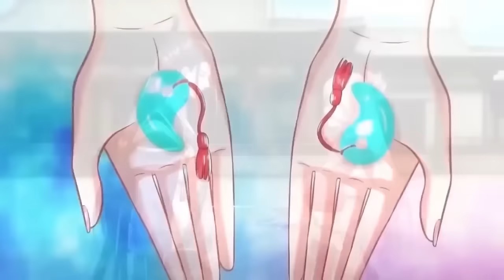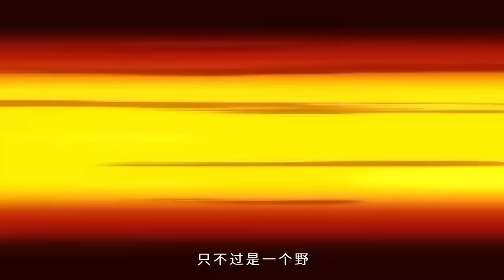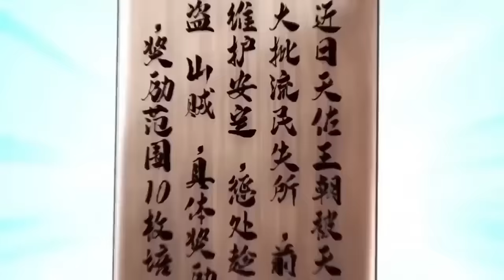【MULTI SUB】Sword Immortal Martial Emperor E1-65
【Story Introduction】
What should I do if the elixir expires? Don't be afraid! I can go back in time for elixirs, and I want all your expired elixirs! What should I do if my practice is too slow? I'm not afraid that I can adjust the time of practicing the exercises back five years, and the exercises will be completed immediately. What should I do if my body is injured? Don't be afraid! I can review the state of your body and restore your body to the way it was before the injury. Traveling to another world and finding yourself a loser? Don't be afraid! I can modify the timeline of everything!